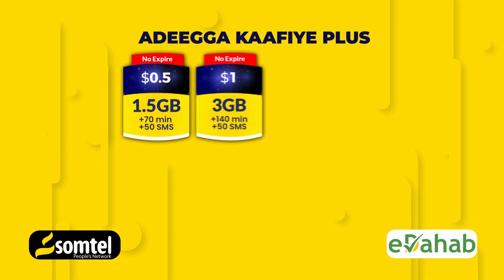Midowga Jaamacadaha oo sheegay in Ciidamada Dowlada ay dhibaato ku hayaan Xarumo waxbrasho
Midowga Jaamacadaha Dalka oo sheegay in Ciidamada Dowlada ay dhibaato ku hayaan Xarumo waxbrasho oo ku yaallo muqdisho.